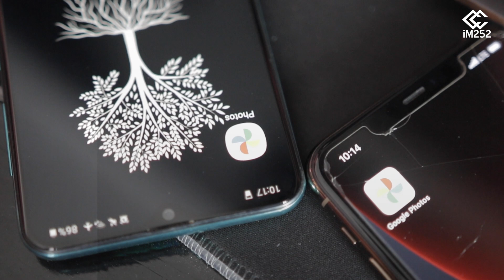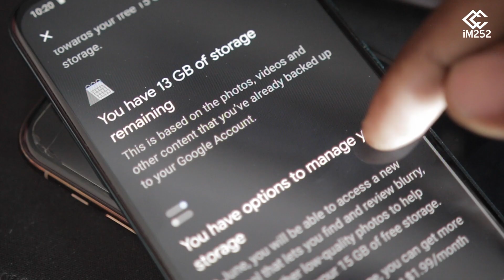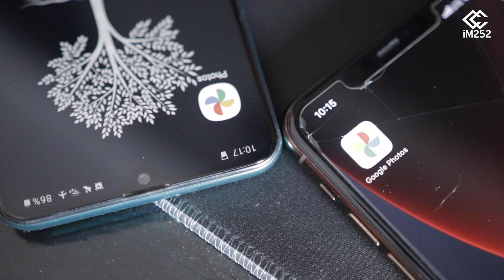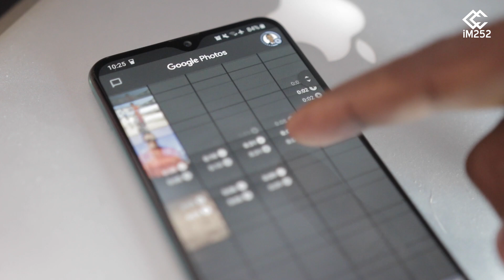Ogeysiiskii ugu dambeeyey, Google Photos lacag ayuu noqon doonaa mardhow!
Google Photos oo ah barnaamijka keliya ee si lacag la'aan ah sawirada iyo muuqaallada ugu keydiya internetka ayaa mardhow noqon doona lacag. Maalmo kooban ayaa ka dhiman, fadlan ogeysii saaxiibkaaga, hoosna ugu yeer.